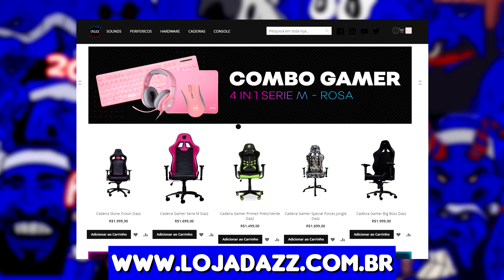Hitman Absolution PT#27 - O freezer está ficando pequeno